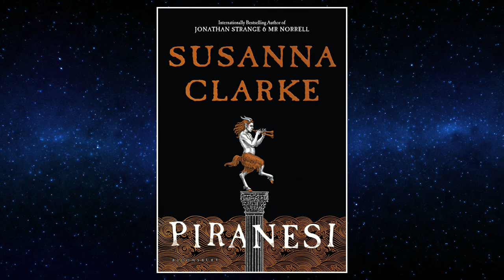SFF180 📚 ‘Piranesi’ by Susanna Clarke ★★★★½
A solitary young man explores an endless labyrinth of statues, secrets and lies, in this very-long-awaited second novel by the author of ‘Jonathan Strange & Mr Norell’.

SPACE OPERA SEPTEMBER
Goodreads group:

Support SFF180!